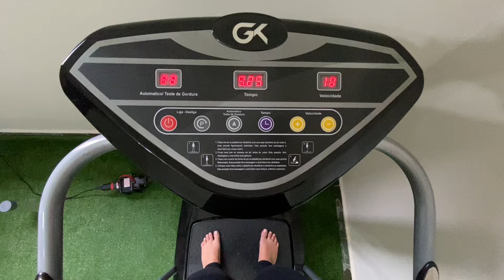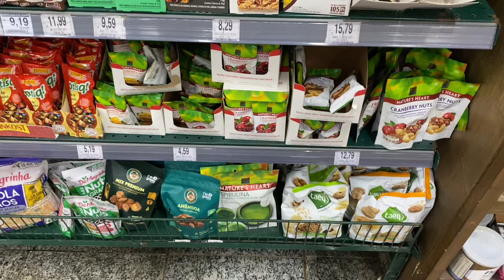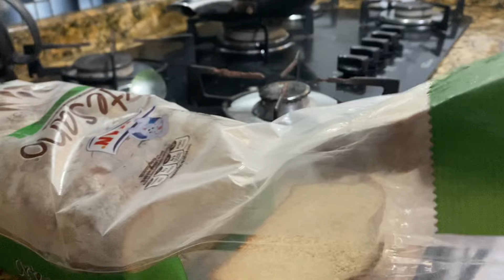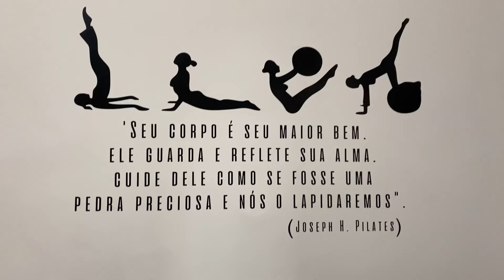fiz um mini GLOW UP e aumentei minha autoestima ♡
Fiz um vlogzinho fazendo coisas de glow up, espero que gostem!